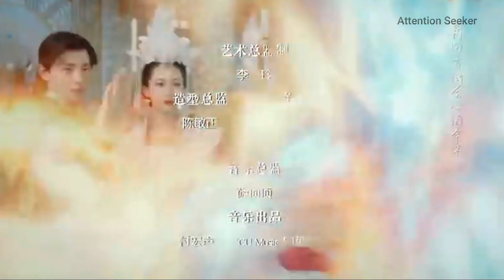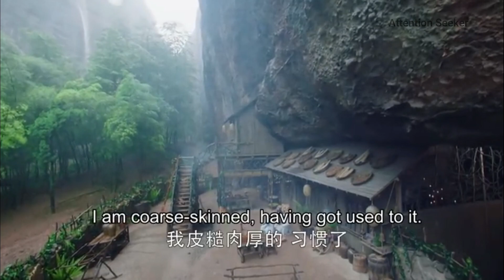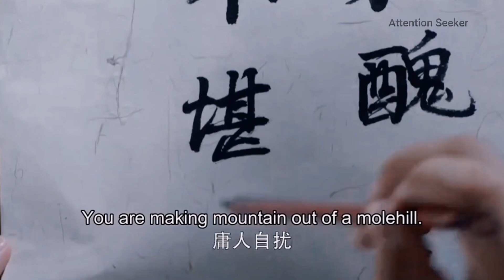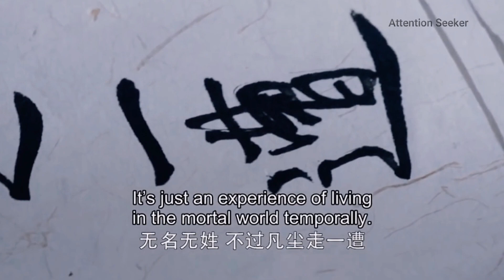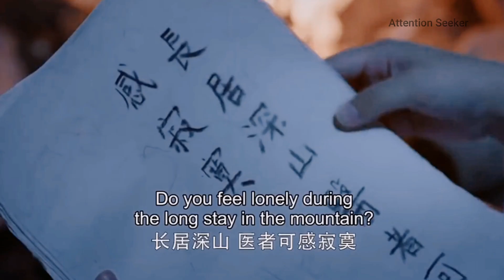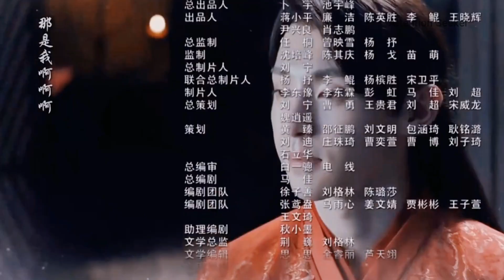Ashes Of Love Episode 21 Explained In Bangla | Chinese drama Explained In Bangla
Ashes Of Love Episode 21 Explained In Bangla | Korean drama Explained In Bangla |  Ashes of love ending explained in Bangla  | k drama explained in Bangla | Attention Seeker

Any footage in this video has only been used to communicate a message (understandable) to the audience. We don't plan to violate anyone's rights.